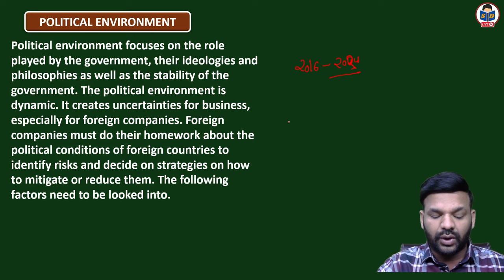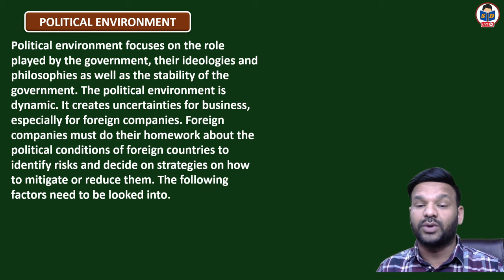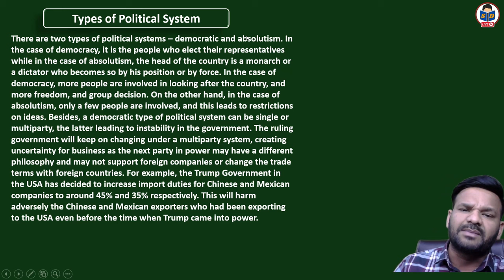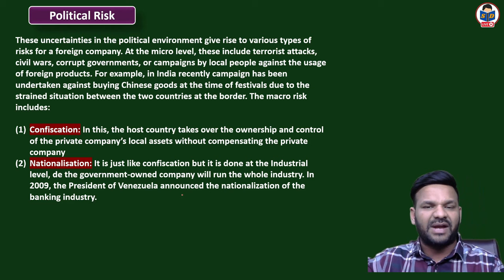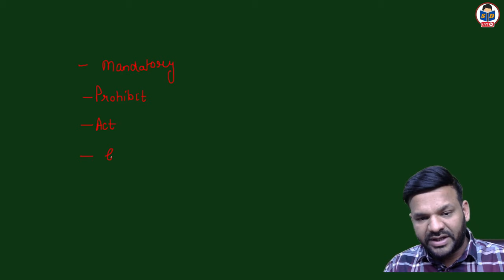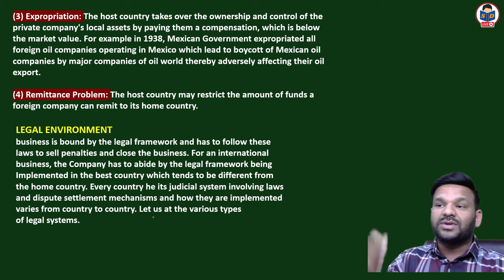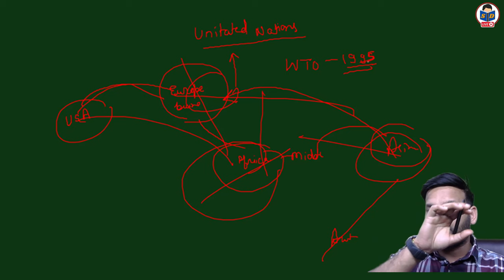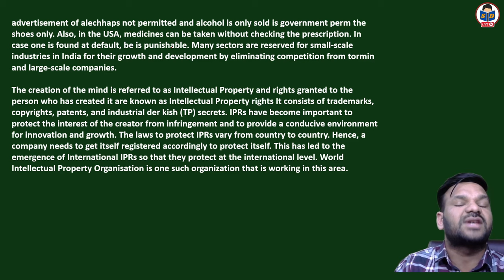Political and Legal environment | International business environment | part 4 | bcom | By Nitish sir